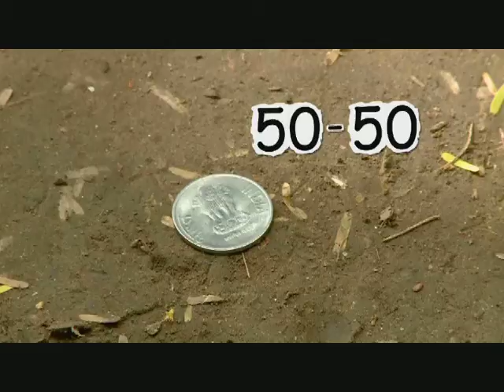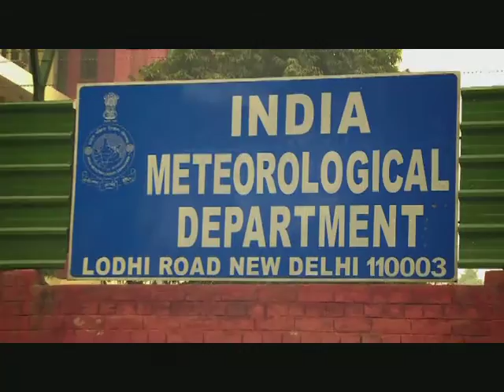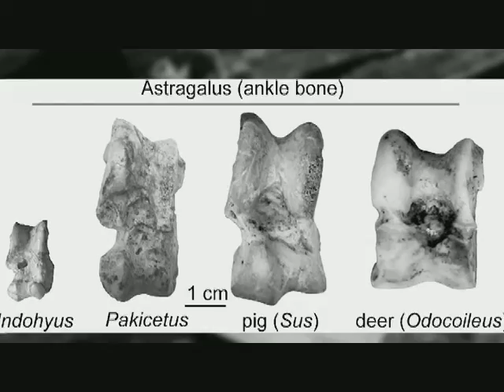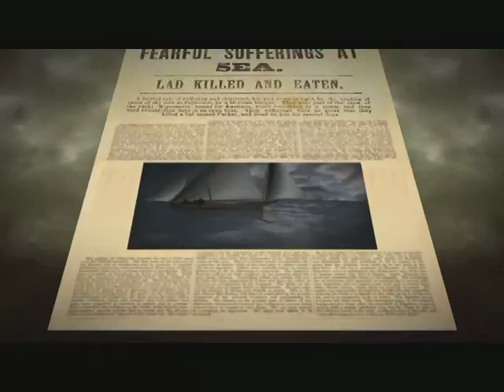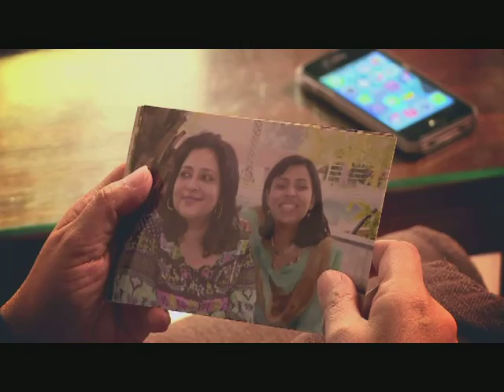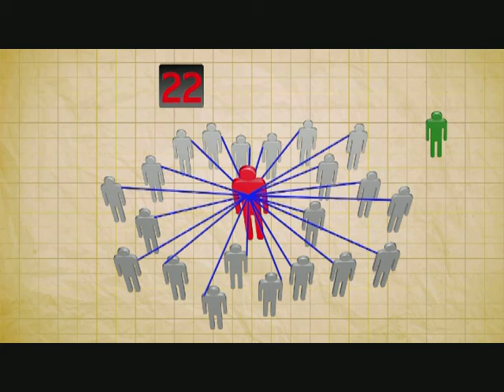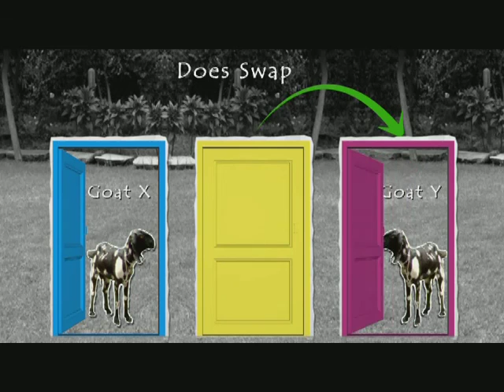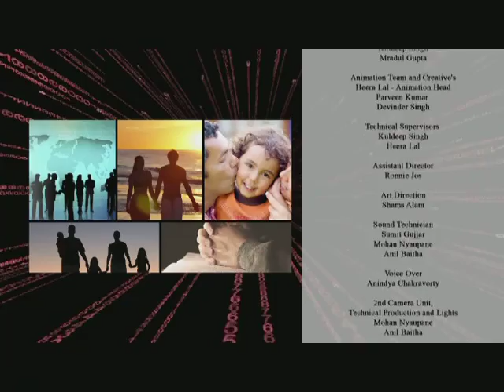Probability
This is an episode from The Maths Factor series; covers probability, which is the common factor in weather forecast, sports, auto insurance rates, lotteries and casinos. The program travels through time and discover the many ways in which probability has dominated our lives and how it still does! It discusses the works of some mathematicians who made a mark in the development of this very complex theory! This program displays the occurance of prabability in our daily lives through the examples of attending game shows, playing street cricket and attending birthday parties